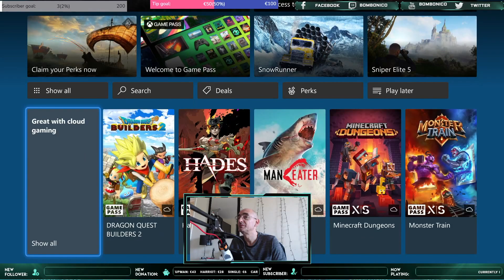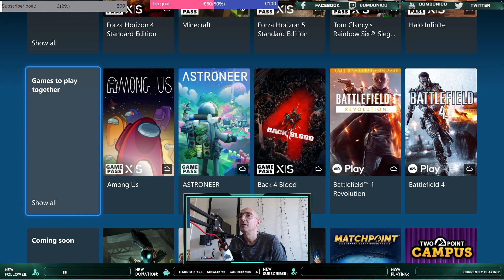be good use cutter 3 vs 3 halo wars 2